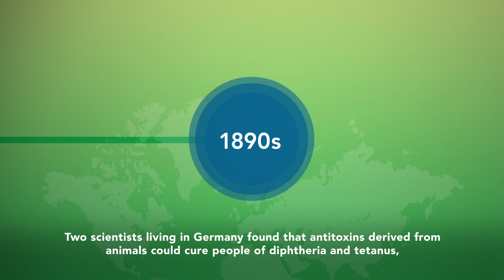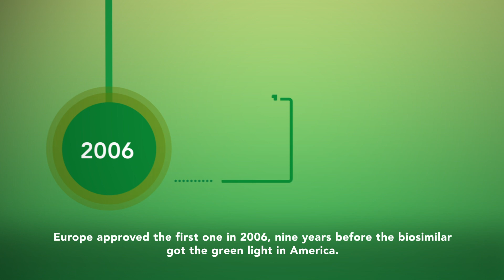A brief history of biopharmaceutical medicines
You may have heard of biopharmaceuticals - complex medicines made from living cells or organisms. Join Teva's Steffen Nock as he takes us on a brief journey through time that charts where biopharmaceuticals came from and where they might be going.